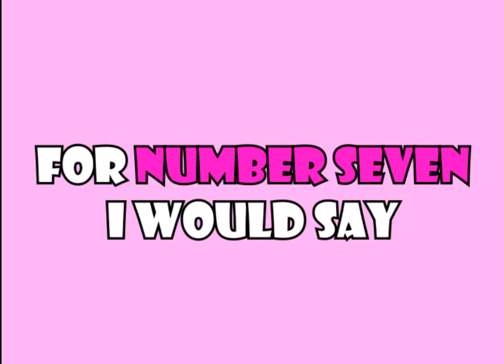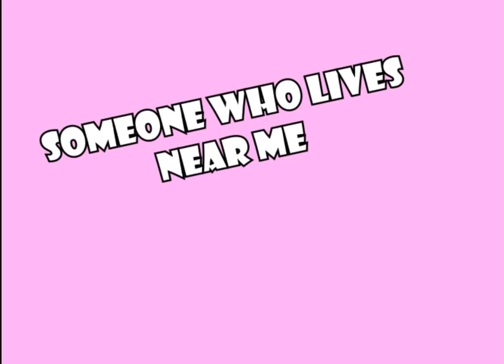Top 10 Dog Breeds - Maria's Top 10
0:11 Well I have to say my tenth favourite dog is Maltese because they remind me of clouds from when their hair grows and they look so cute.

0:21 Next at number nine are sheep dogs and I think they are great to play with and are good helpers for farmers.

0:29 My eighth is a pug because of their mushed up faces and big noises which are adorable.

0:40 For number seven I would say yorkshire terrier because they are so playful and very hyper.

0:47 My sixth favourite is poodles because they can be styled like a bit of artwork which is so funny.

1:05 For number five I definitely think is a Cavalier King Charles Spaniel because they are super fluffy and there ears are so big for their body size.

1:16 My fourth favourite dog is a Boxer dog because I like their faces because they always look so grumpy.

1:26 At number of three are huskies because I like the fact they are snow dogs and I like the fact that they can get so hyper.

1:36 For my second favourite I love labradors because they remind me of my grandparents dog from when my mum was younger and I have heard she was an awesome dog.

1:45 And my number one dog is a dalmatian because someone who lives near me has one and he is so playful and I have known him since I was about 4.